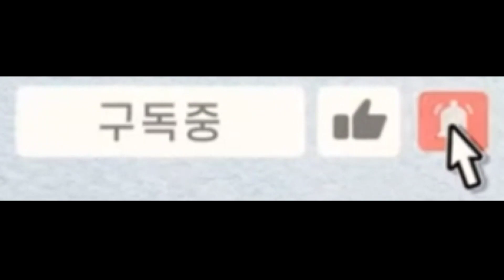[논평] 민주당 돈 받은 의원 19명 이렇게 특정했다 2023 08 12